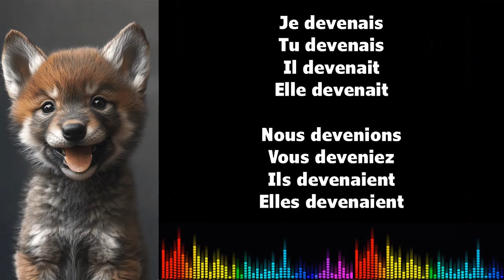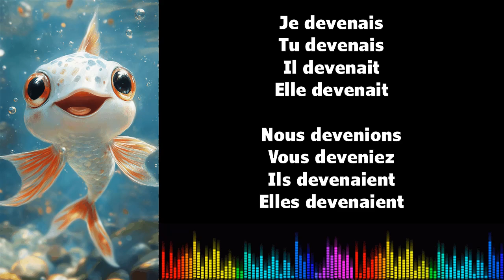♫ 通过音乐学习法语 ♫ I DEVENIR I Imparfait